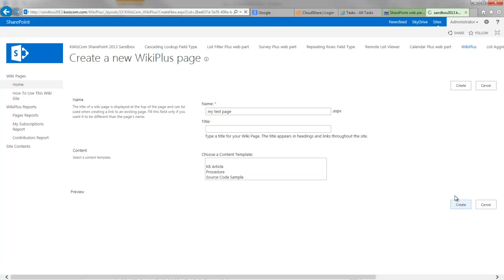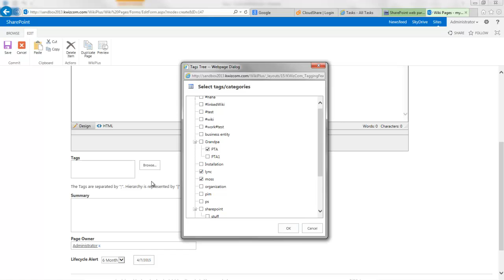Changing SharePoint Wiki Plus tagging method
KWIZ's Wiki plus enables you to tag your content using textual tags (web 2.0 style), or hierarchical category tree.

This video shows how you can switch between those 2 tagging methods.